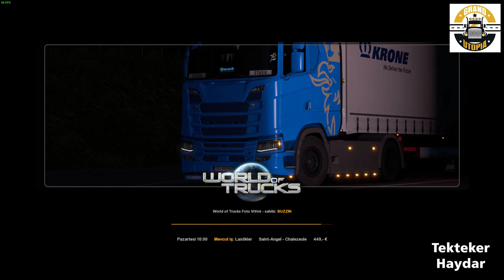ETS2 1.35 DX11 - Grand Utopia Map 1.5 for ETS2 1.35